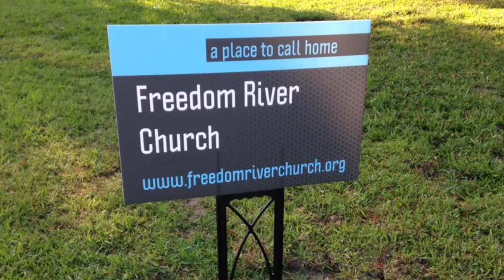Journey "Mind, Mouth, Money, Marriage, and Ministry" Lesson 5